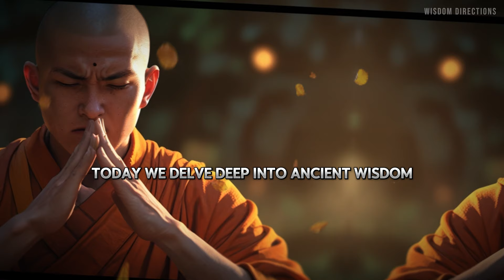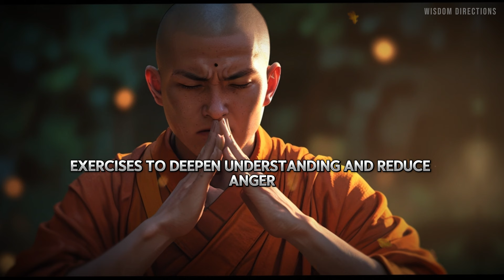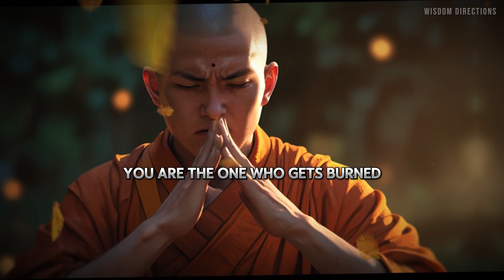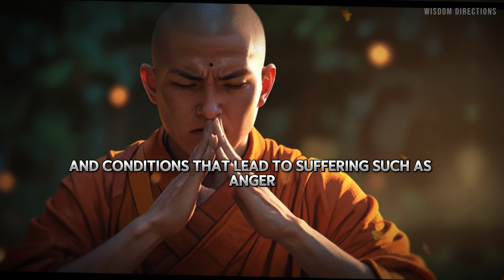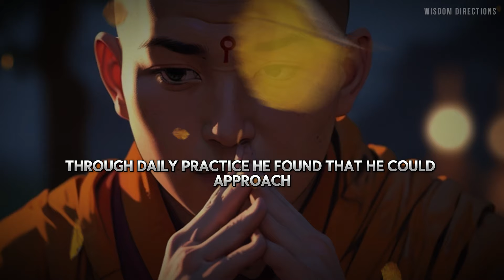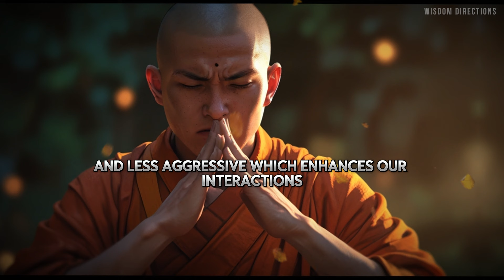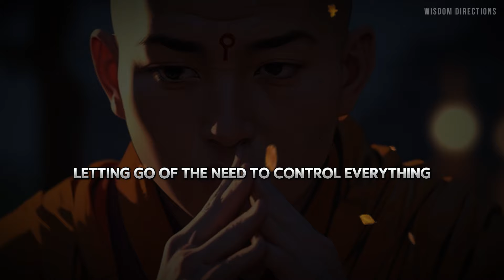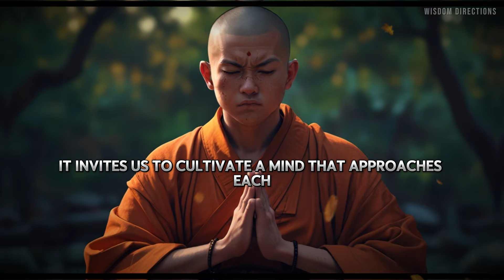You Will Never Get Angry After Watching This | Zen Story on Anger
In this profound Zen story, you will discover valuable insights on anger and how to overcome it. Join us on a journey of self-reflection and understanding as we delve into the teachings of Zen. This story beautifully illustrates the transformative power of wisdom and clarity in dealing with anger.

Anger often consumes our emotional and mental state, leading to negative outcomes in our daily lives. By indulging in anger, we harm ourselves and strain our relationships. This Zen story serves as a gentle reminder to let go of anger's grip and find inner peace.

Through intricate storytelling, the Zen master shares an inspiring tale that reveals the futility of anger. Witness how the main character navigates his anger-induced conflict and ultimately finds a way to transform his perspective. This story presents valuable lessons that apply to our own experiences.

By watching this Zen story, you will gain vital insights into controlling and transcending anger. Discover how to cultivate equanimity, compassion, and mindfulness in the face of life's challenges. Open your heart and mind to the transformative power of Zen teachings.

We want to mention that this video is fully edited by @wisdomdirections

You can appreciate my efforts by:
3.

"Sharing this video is not only a support, you are uniting me with others"